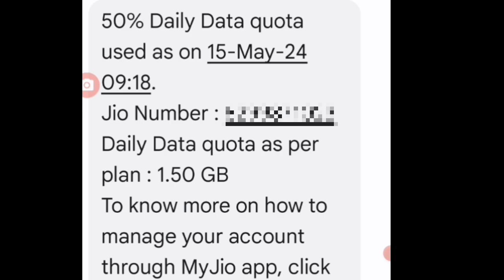50% Daily Data quota used as on Daily Data quota as per plan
50% Daily Data quota used as on Daily Data quota as per plan